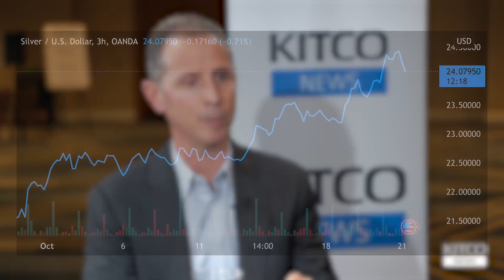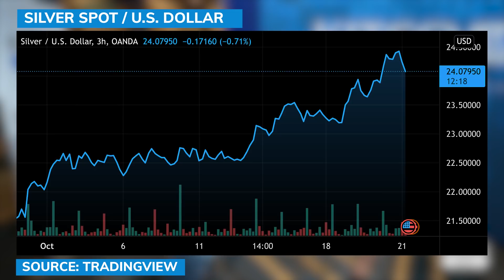From 'dead money' to a breakout: Silver's fortune is about to change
Silver has been "dead money" for the past six months, but its fortune is about to change with the precious metal's fundamentals pointing to a breakout towards $35, said Jim Iuorio, TJM Institutional Services managing director.

After frustrating several months, silver finally found its spotlight, Iuorio told Michelle Makori, editor-in-chief of Kitco News. Silver is up more than 4% on the week so far, with the potential to go a lot higher.

"I've been long silver for quite a while, and it's been a painful trade. Copper broke out of a pretty significant technical pattern last week, and I believe silver is following it today," Iuorio said.